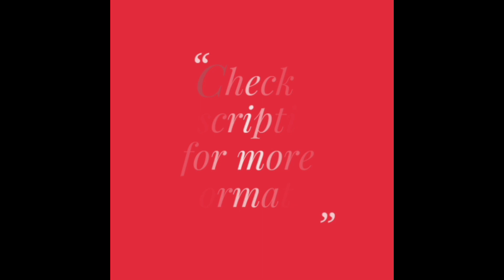Very Attractive Chiffon Saree With Hand Gota Patti Jardosi Work (2021)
Buy online these beautiful chiffon sarees with attractive hand gota patti jardosi work. These sarees have a traditional look and are perfect for functions, occasions and as a party wear. Also, they are available with heavy work blouse piece.

Specifications:
- Saree: Chiffon with heavy gota patti (5.5 mtrs)
- Blouse: Chiffon with gota patti (0.8 mtrs)